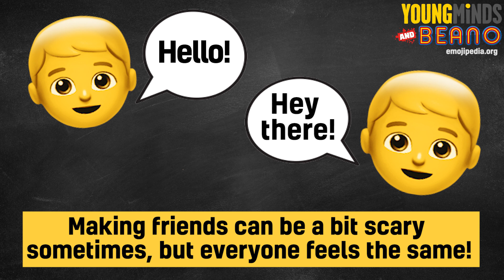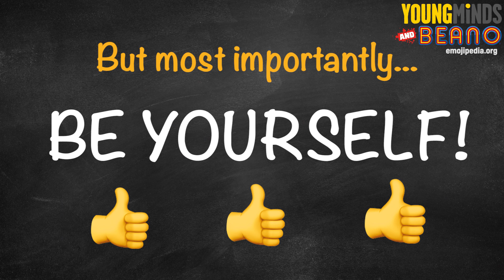How to make friends HACKS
We've partnered with Beano for this video on how to make friends when you first start school.